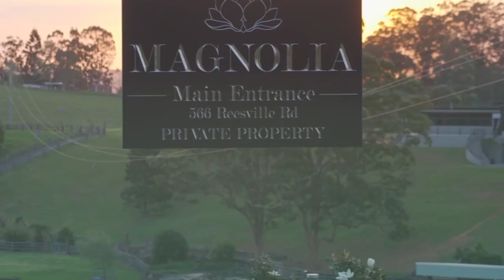COUNTRY. BOBBY LONGSTAFF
This is the property I wrote this song about. I was devastated when it was carved up, and disapointed in myself for being a shit business man as I could have easily bought it back in the day...I've been sitting on this track for a few years and its still incomplete, however I couldn't resist uploading it now that the estate agents seem to have made the video for me..haha. This song as you may have noticed is nothing like my "style" and is probably my angriest song to date. Enjoy. (If you would like to support my music, you can send $ to my paypal. (I promise I won't spend the money on yuppie shit boxes like this one)